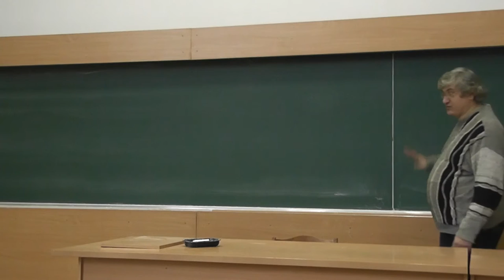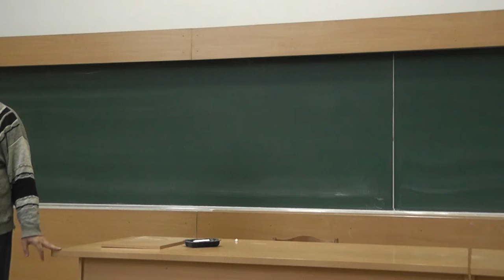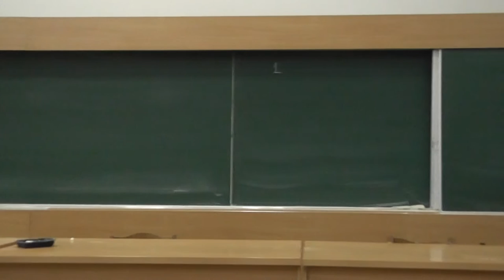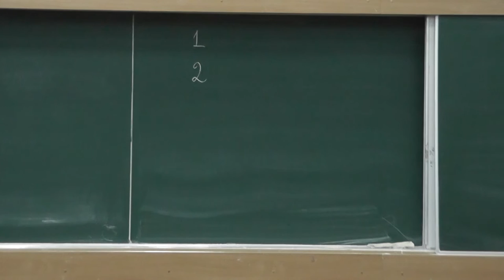14 Гарри Поттер, Малфой, Люпин. Мудрецы в поезде